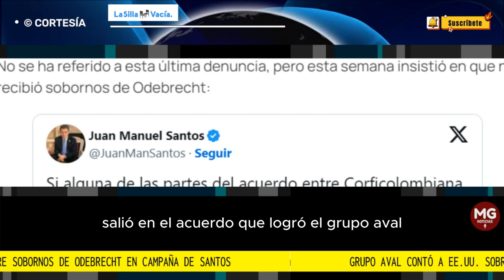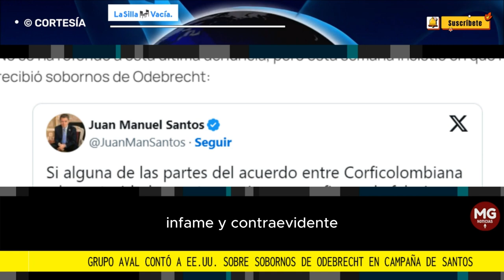🔴 GRUPO AVAL CONTÓ A EEUU SOBRE SOBORNOS DE ODEBRECHT A CAMPAÑA JUAN MANUEL SANTOS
De un documento que se titula “Declaración de hechos”, que hace parte del Acuerdo de Enjuiciamiento Diferido al que llegó el Grupo Aval y el gobierno de Estados Unidos, representado por el Departamento de Justicia y la Comisión de Valores (SEC), que cumple funciones parecidas a las Superintendencia de Industria y Comercio en Colombia.